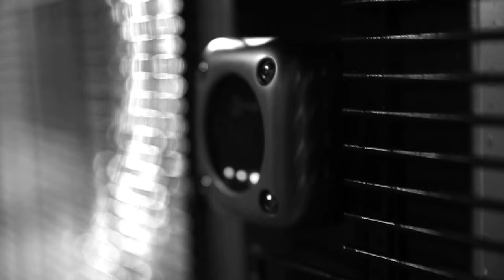Warrington Winter Bowls League Video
A short video to promote winter bowling in Warrington featuring Steve Gilfedder and Rob Lawrenson.  Filmed at the new bowling complex at Bank Park, Warrington